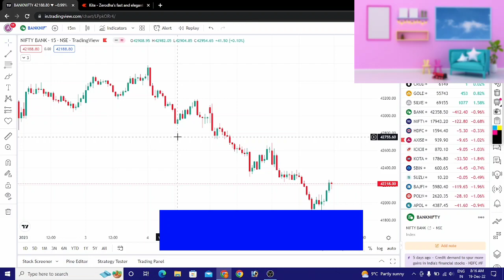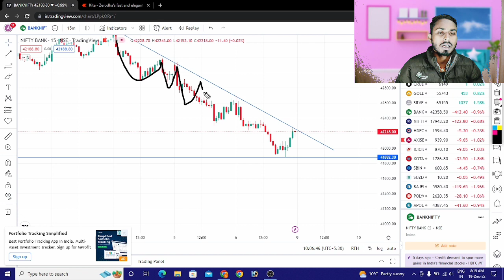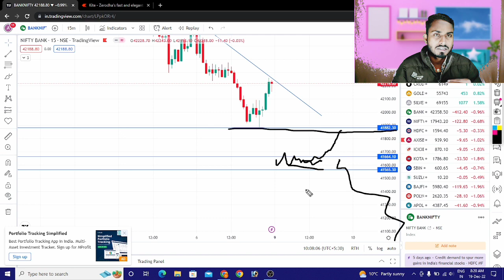Banknifty Market Prediction For Monday 09 January 2023 || Sharp Selling Levels For Monday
09 January ko Market kaisa rahega
09 January market prediction
9 January 2023
9 January